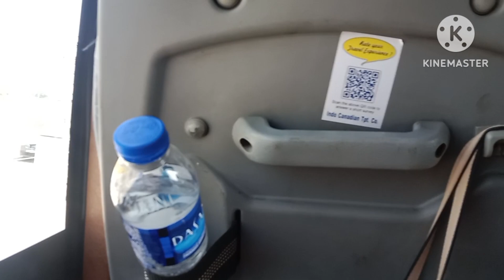ਪਹਿਲਾ ਇੰਟਰਨੈਸ਼ਨਲ ਟੂੂਰ -Indonesia |First ever International Tour |Mom's Paradise Kitchen